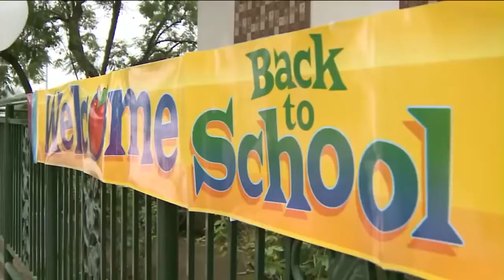Team Instinct on the new gym system on Pokémon GO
New gym system!
Zero coins!